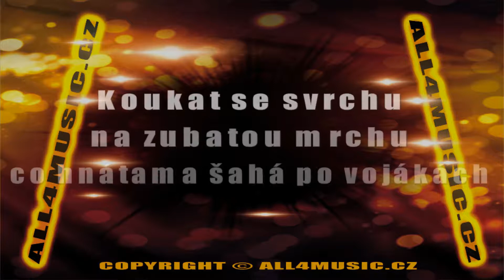KJ1520 KRYL KAREL-Pušky a děla (Karaoke verze)